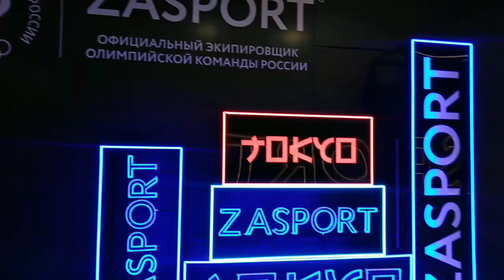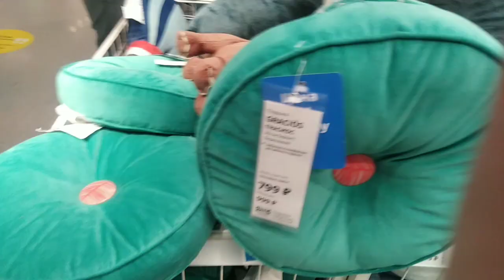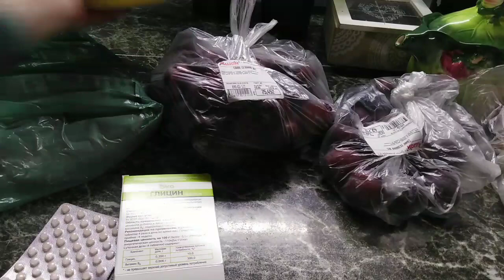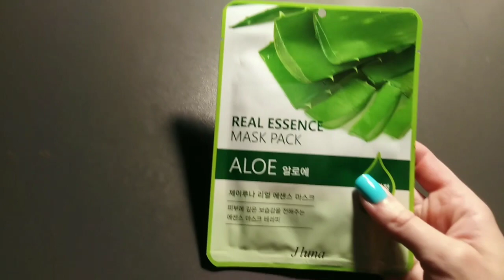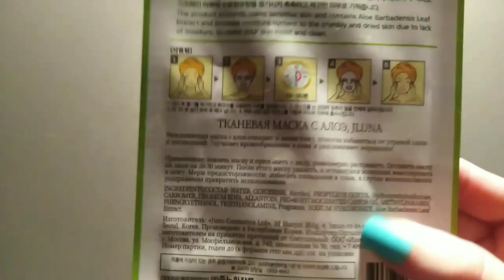Life-VLOG: прогулка/Ikea/домашние дела/покупки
Активный гражданин